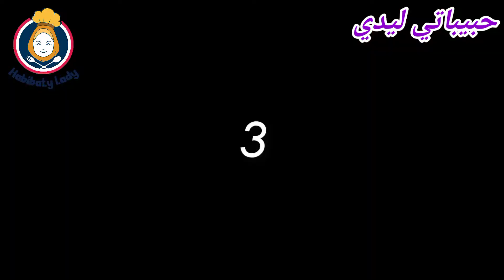اسهل وارخص بريوات مالحين بفواكه البحر اروع مايكون مع طريقة الاحتفاظ بهم شهيوات رمضان /وجبات السريعة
اروع بريوات بمذاق لا يقاوم مع طريقة تخزينهم في المجمد _ شهيوات رمضان

السلام عليكم أحبتي ورحمة الله أرجو أن يلقاكم الفيديو في أتم الصحة
والعافية وأرجو أن ينال إعجابكم وإستحسانكم كما العادة لا تنسوا تشجيعي
باللايك ومشاركة الفيديو مع أصحابكم في مواقع التواصل الاجتماعي
بالنسبة لأراكم  ودعمكم اتركوها في التعليقات شكرا مسبقا
لدعمكم المتواصل ❤❤❤
احبكم في الله      ❤❤❤
بريوات (حبيباتي ليدي)
briouat ( Habibaty lady)

المكونات
بريوات بالحوت/ بريوات فواكه البحر / بريوات القيمرون/ بريوات كلمار/
قمرون / كروفيت/ كمبري / crevette
كلمار / سيبيا / بسمار / بصمار /calamar
شعرية الصينية / فيرمسيل/
خيار مخلل/
ورقة البسطيلة/
حامض/ citron 🍋
زيتون /  olive
زبدة / beurre
صوجا
قزبر و معدنوس
فصوص الثوم
ورق الغار / ورق الرند / ورقة موسى
حار / شطة
ملح / فلفل اسود (ابزار) / بابريكا ( تحميرة) / كركم ( خرقوم بلدي )